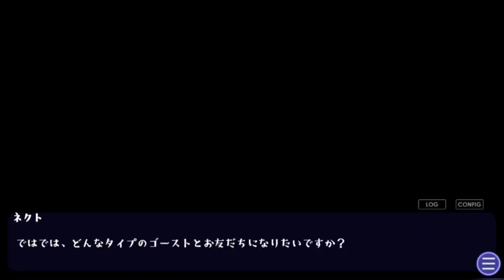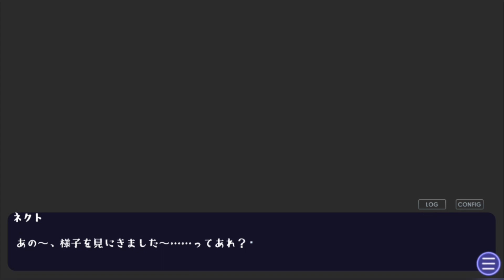(一歩踏み出す勇気。)【ノベルゲーム】おばけのともだち屋 #6【シュンTV駿】【シュネコ】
ノベルゲーム実況!!
今回もおばけのともだち屋をやっていきます!
どのタイプのおばけが良いかな…

今回のノベルゲーム
おばけのともだち屋
リコペマ 様 作

 X(旧Twitter)で動画投稿情報などを投稿しています!

公式ラインが出来ました！「シュンTV駿」「シュネコ」